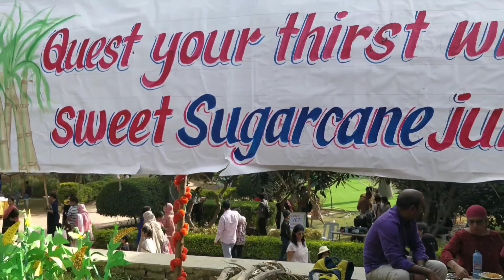Farm Day | Mishi & Annie with family